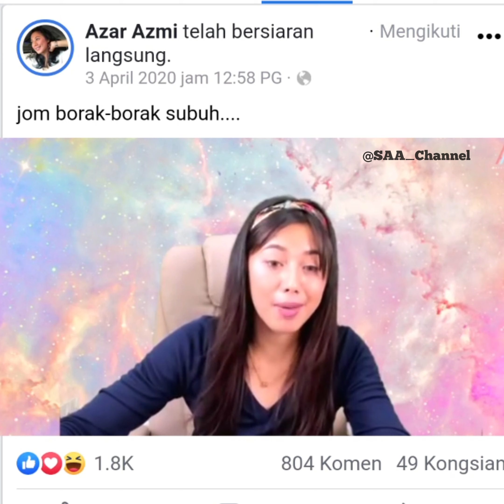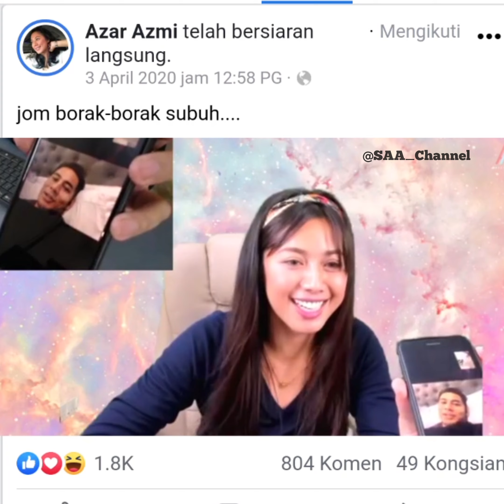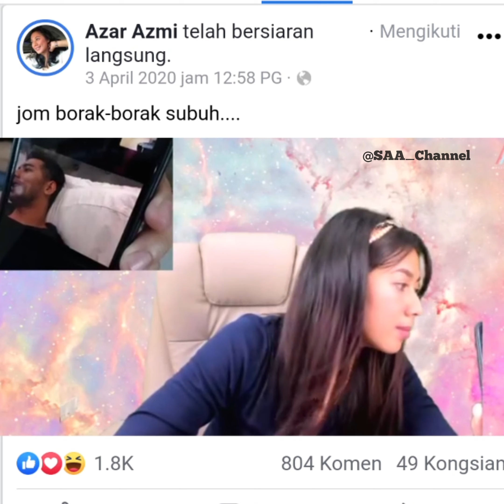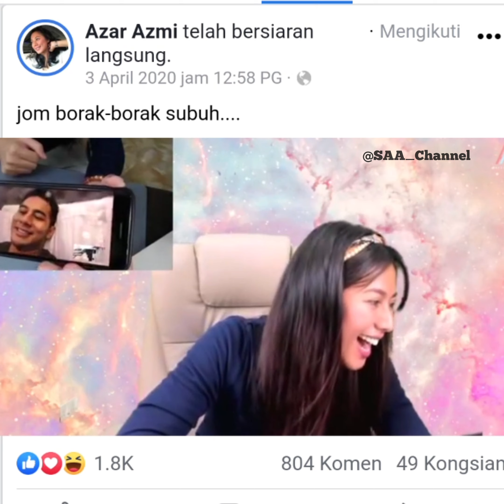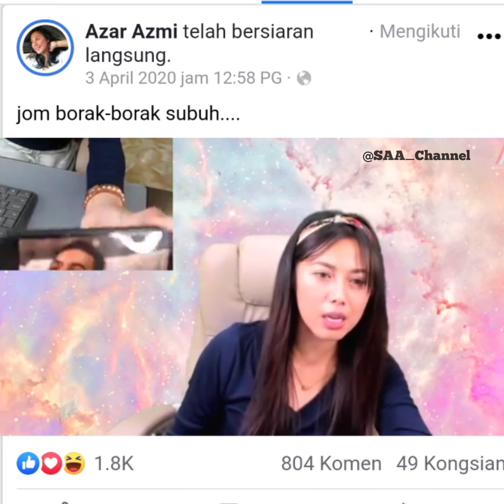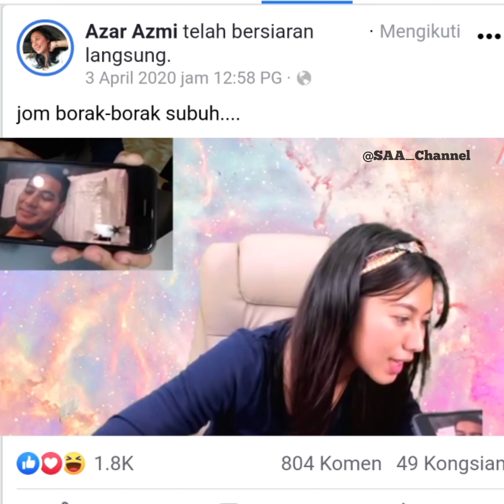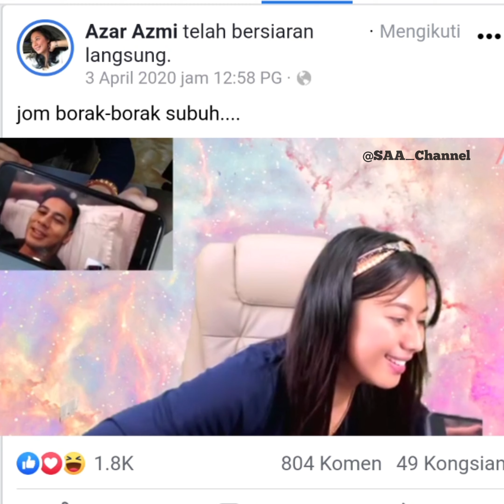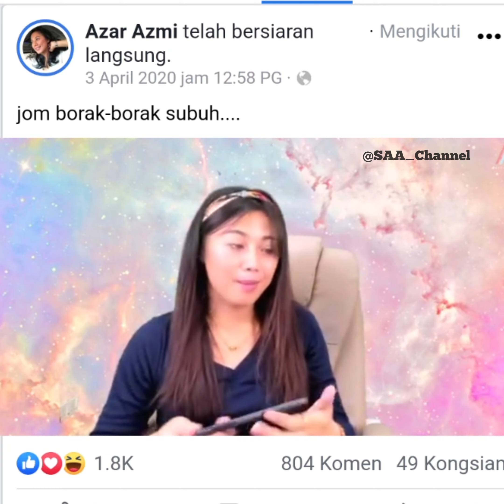Throwback FB live Mek Jah & Abe Joe